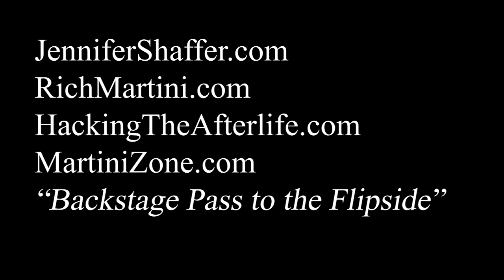Hacking the Afterlife with Jennifer Shaffer, Edgar Cayce, Doris Stokes and a dolphin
Tonight's podcast starts off with a general discussion of staying healthy during Covid. A recap of the conversation with Dr. Jonas Salk from a year ago where he recommended drinking elderberry, aloe vera and acai juice to prevent Covid (published in April 2020 on RichMartini.com)  Then Edgar Cayce stopped by to talk a bit about his council of doctors who he used to help heal people on the planet, and how they are always accessible to everyone.

Then Luana Anders, our moderator was asked if someone wanted to come forward and Jennifer got an image of the woman, knew who she was but could not get her first name. That's key - because she got it wrong at the beginning... "Mavis" was the name she heard. So I called her Mavis and asked her why she showed up in our class and on our podcast to chat.

She said she wanted to point out that it was much harder than we were making it out to be for people to access their loved ones on the other side, and that might cause some consternation.  And then Jennifer looked up her name and recognized it - the famous medium Doris Stokes (who died in 1987).

I hadn't heard of her - obviously as I asked her why she came by to chat with us, or if she just wanted to criticize our podcast... obviously if Jennifer knew who she was up front, she would have said her name "Doris" and not "Mavis." And obviously if I knew she was going to come by I would have done a little research to ask her questions.

I see from her Wikipedia entry that fans of the Amazing Randi spent time discrediting her - all I can say about that is we talked to Randi, the podcast with Randi is up on MartiniZone.com and anyone can hear Randi apologize for being such a tool of the skeptics of the world.  Like Houdini debunking many shady psychics in his day - he too is quoted (in "Backstage Pass to the Flipside") that his impression of the flipside changed once he got there.

All we can do is report.  Finally, we have a chat with a dolphin - no request came to do so, but I had a compelling email from a woman on Quora whose life has changed since her swimming with them, and she felt like she was "home" when she did so.  It would take a few conversations with someone like this dolphin to get to a consensus about what he was saying - that they're much wiser, older and more sane than humans.  But I suspect we always knew that anyway.